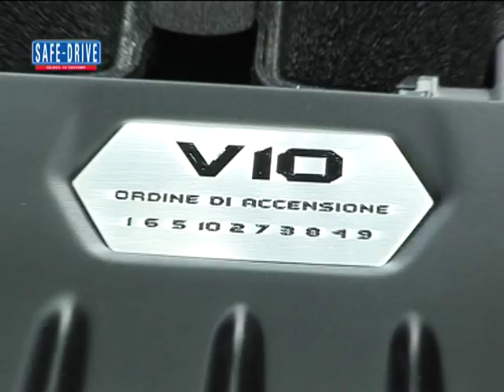Lamborghini e Ferrari, le supersportive del Salone 2014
Al salone di Ginevra non potevano mancare le dreamcar italiane.  Da una parte del ring, la nuova Huracan, erede della Gallardo. Dall'altra la California T del cavallino rampante.